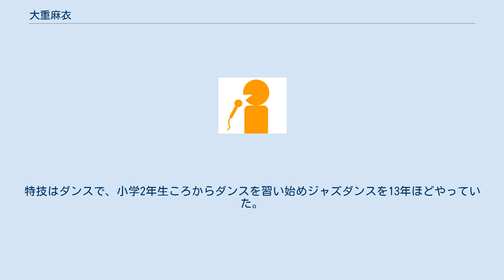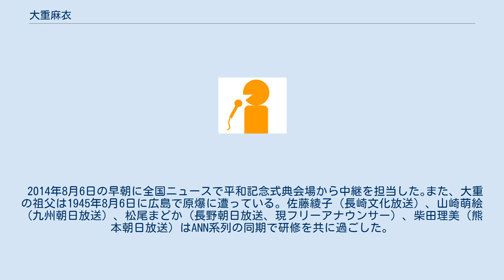大重麻衣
大重 麻衣（おおしげ まい、1991年12月15日 - ）は、日本のフリーアナウンサー 元広島ホームテレビのアナウンサー。
東京都小平市出身。
 2011年より3年間、日本テレビイベントコンパニオン28期生として番組や各種イベントのアシスタントなどを経験。
2012年1月から同年9月まで『Oha!4 NEWS LIVE』のアシスタントを担当。
 学習院女子大学3年生の時の2012年10月21日、学習院女子大学ミス和コンテスト2012にエントリーしグランプリを獲得。
 学習院女子大学卒業後、2014年4月広島ホームテレビに入社。
初鳴きは『HOME Jステーション』のスポーツコーナー。
 2017年8月9日、ぶちぶちシソンヌコントライブ（会場 広島YMCA国際文化センター 国際文化ホール）に出演し人生初コント。
2017年9月18日、プロ野球球団の広島東洋カープがセ・リーグ優勝を迎えた際、神戸でビールかけリポーター及び選手インタビューを務め、菊池涼介、鈴木誠也、丸佳浩各選手から立て続けにビールかけの洗礼を浴びた。
 2018年7月5日放送の『ナニコレ珍百景 系列局投稿3時間スペシャル』に出演し尾道市からリポートした。
また、冒頭で鼻の両穴のそれぞれに同時に100円玉を入れるという特技を披露した。
 2019年2月23日放送をもって2015年4月4日からラッシャー板前とコンビで務めていた『朝だ!生です旅サラダ』の広島リポーターを卒業。
その後、同年11月30日に広島県福山市から生放送中継にリポーターとしてラッシャー板前と登場しクワイを紹介した。
 2020年5月30日放送の広島ホームテレビ『ひろしま深掘りライブ フロントドア』で、同月末をもって広島ホームテレビ退社を発表。
退社後も『ひろしま深掘りライブ フロントドア』には継続して出演する他、2021年4月からは川又智菜美の後任として『日テレNEWS24』のキャスターを務めている。
 趣味は昼寝、一人カラオケ。
特技はダンスで、小学2年生ころからダンスを習い始めジャズダンスを13年ほどやっていた。
 2014年8月6日の早朝に全国ニュースで平和記念式典会場から中継を担当した｡また、大重の祖父は1945年8月6日に広島で原爆に遭っている｡ 佐藤綾子（長崎文化放送）、山崎萌絵（九州朝日放送）、松尾まどか（長野朝日放送、現フリーアナウンサー）、柴田理美（熊本朝日放送）はANN系列の同期で研修を共に過ごした。
 同い年である中根夕希（中国放送）とは今でも交流が深い（但し在籍していた大学は異なる）。
 太字は出演中